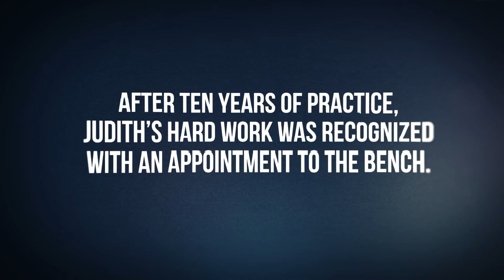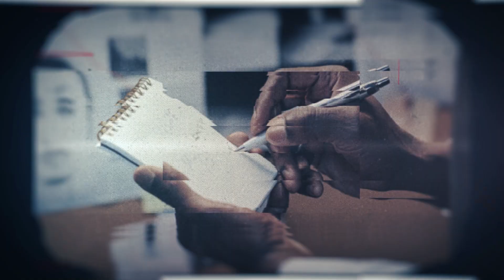Judge Bill Swann's The Judith Files | Official Book Trailer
The Judith Files by Judge Bill Swann

About The Book:
Judith clerked for the Tennessee Court of Appeals, practiced for ten years, and then was named to a judgeship with a domestic relations docket. The problems began almost immediately, with her home being shot up. And then things got worse.

About Us:
Inks and Bindings is a premier self-publishing company located at the heart of the Golden State. Aptly based where fashion, entertainment, and culture thrive, we go all out in bringing independent authors into the sweet California spotlight.